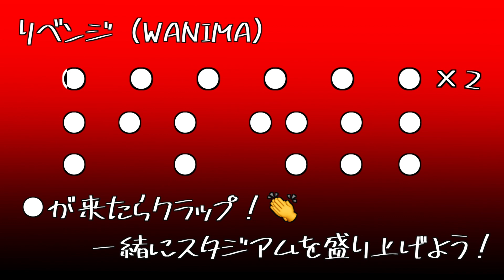【ロアッソ熊本】クラップ練習動画 リベンジ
試合で使うクラップの練習動画です！
この動画で練習してスタジアムで大きい音を響かせ盛り上げましょう！！